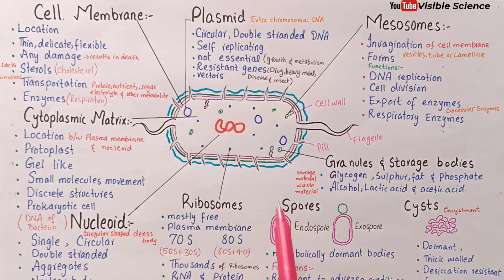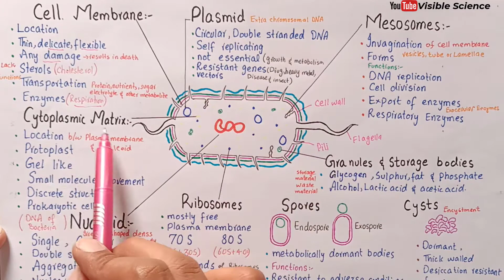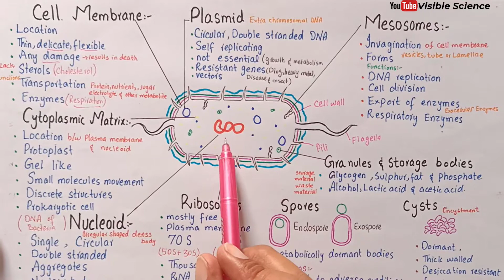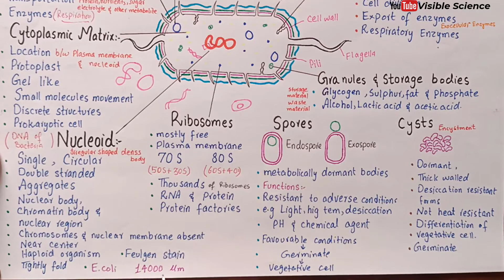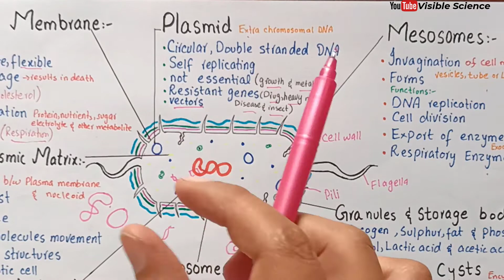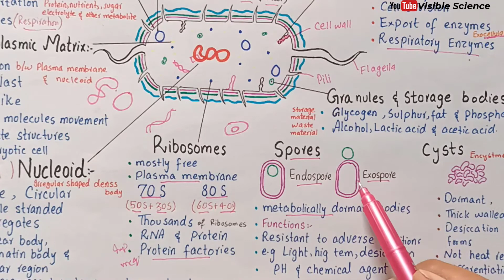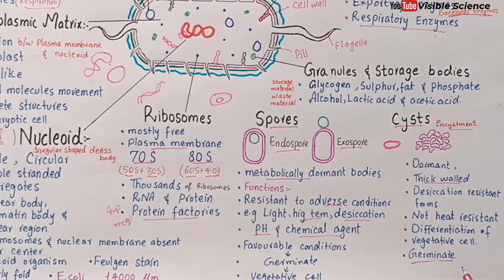The bacterial cell envelope | cell membrane, nucleoid, plasmid ,mesosomes, spores , cyst | class 11